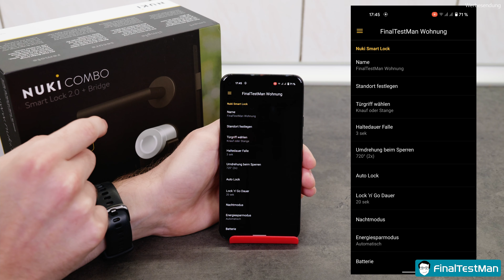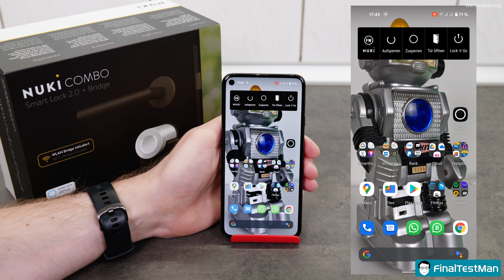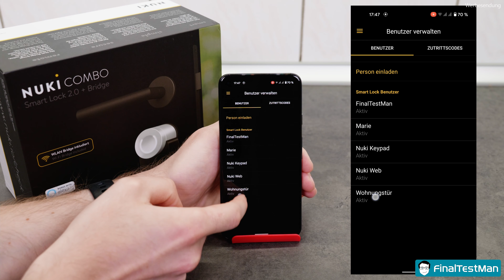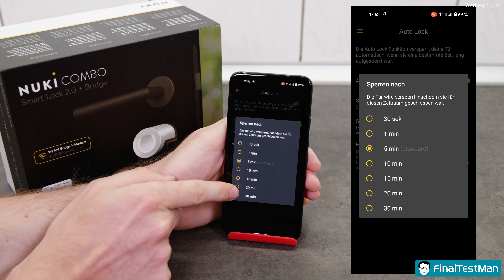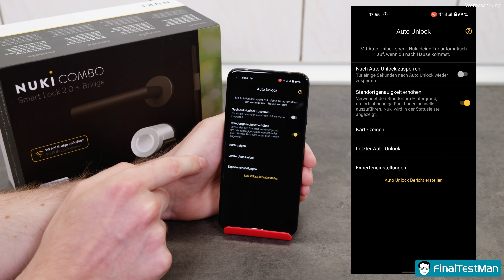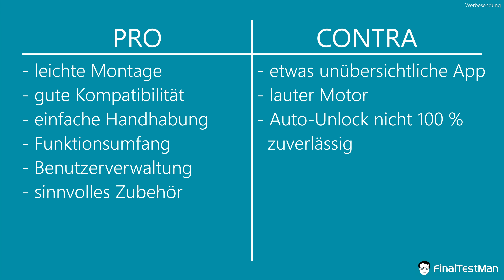Smartes Türschloss zum Nachrüsten - Nuki Smart Lock 2.0 im Test!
Das Nuki Smart Lock ist ein smartes Türschloss zum nachrüsten an jede Haustür und ist hier im Test. Das Smart Lock kann mit der Nuki App, Apple Home Kit, Google Home oder auch Alexa bedient werden und benötigt keinen Austausch des Zylinders. Der Nuki Motor wird einfach auf den Vorhandenen Türzylinder aufgesetzt. Das smarte Türschloss hat Vor- und Nachteile, hier im Video zeige ich dir die Einrichtung und meine Meinung über das Nuki Smart Lock 2.0.

Nuki Smart Lock kaufen*

Kapitel für Nuki smart Lock 2.0:
0:00 Into
0:08 Begrüßung
0:44 Disclaimer
0:56 Lieferumfang
1:24 Voraussetzungen
1:45 Montage
2:52 Rundumblick Smart Lock 2.0
3:31 Akku
4.05 Die Nuki App
4:55 Android Widget
5:05 Der Nachtmodus
5:30 Motorlautstärke
6:03 Nuki Bridge: Öffnen aus der Ferne
6:41 Benutzerverwaltung
7:14 Der Türsesnsor
7:35 Protokolldaten
7:44 Auto-Lock
7:57 Auto-Unlock
10:22 Pro und Contra
10:48 Fazit
12:07 Verabschiedung
12:23 Abspann

Mein Equipment*:
Fragen, Feedback oder Sonstiges kannst du hier los werden:
Impressum:
Musik
Vincent Lee
Song: French Lady
*Partnerlink